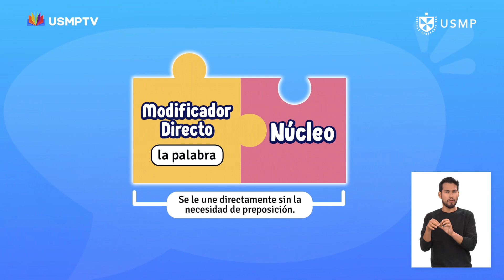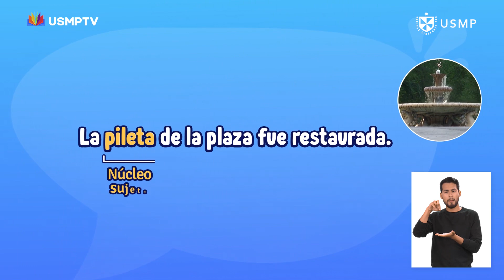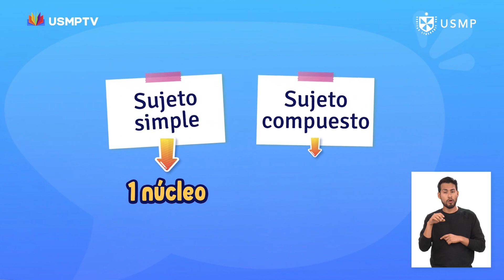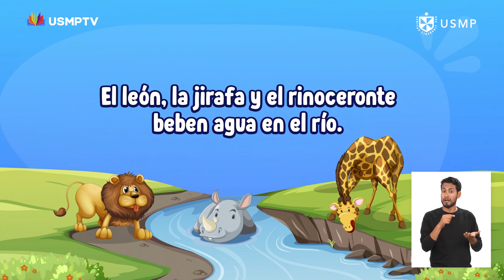Comunicación 1°sec ep. 12: La estructura y clases del sujeto - Bloque 1